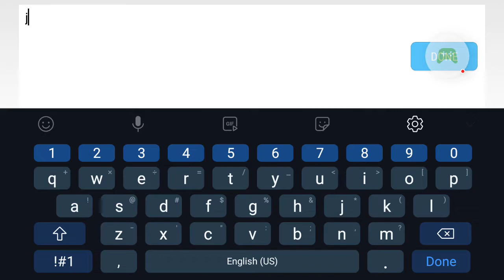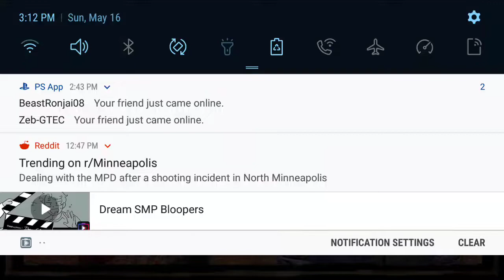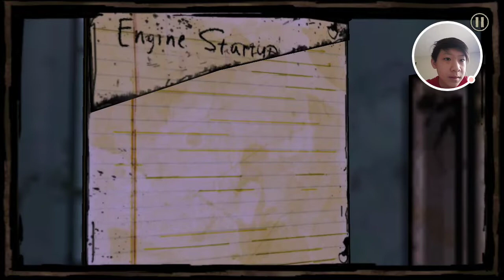WE ON A TRAIN [THE WALKING DEAD] [pt 1 of pt 8]